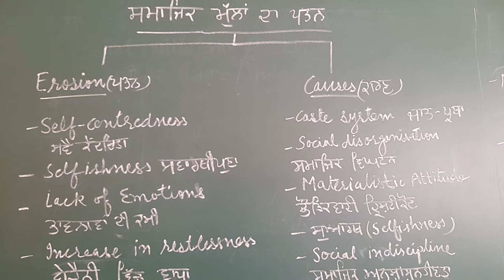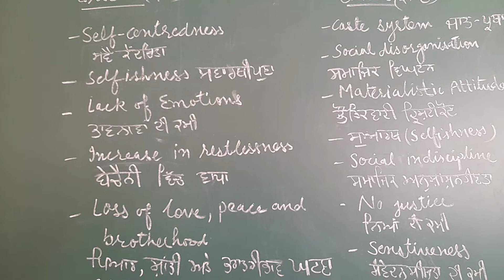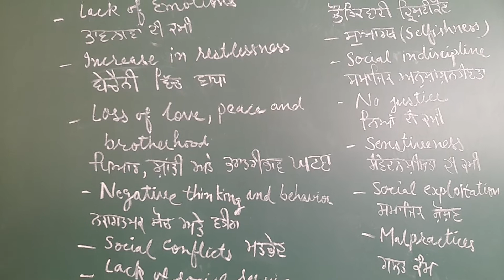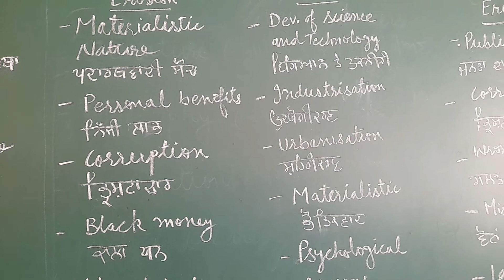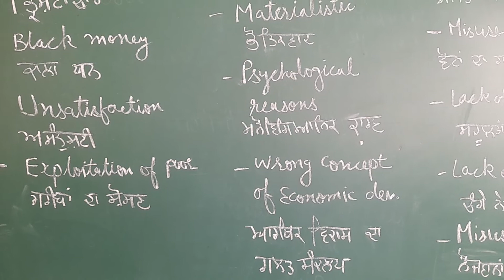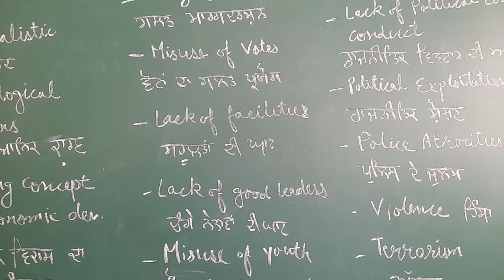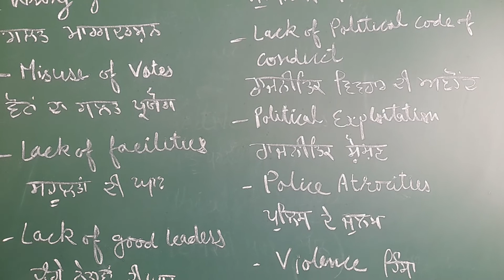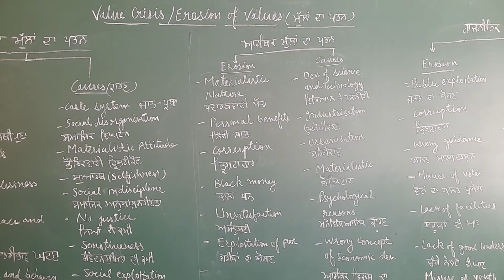values/erosion(ਪਤਨ)/human rights & value education/B.Ed, B.A.B.Ed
Hey Everyone,this video is helpful and is about important  question erosion of values of compulsory paper human rights and value  education 📖 ਪੀ੍ਖਿਆ ਉਪਯੋਗੀ ‼ for B.Ed, B.A.B.Ed (regular and distance courses). This video is useful for both Punjabi and English medium students.✨🎈

Aim of Video-  important 📖 ਪੀ੍ਖਿਆ ਉਪਯੋਗੀ question erosion of values of compulsory paper human rights and value education 📖 ਪੀ੍ਖਿਆ ਉਪਯੋਗੀ ‼ for B.Ed, B.A.B.Ed .

All the Best and Enjoy the Living.💜💚